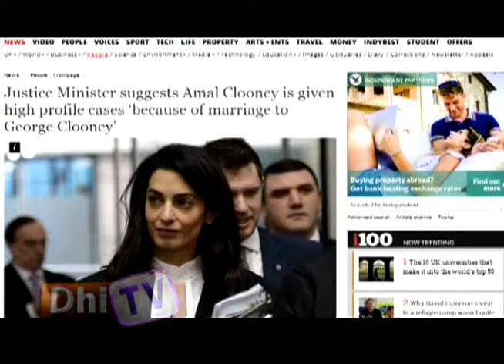Nasheedh Vakeel Report 16.09.15